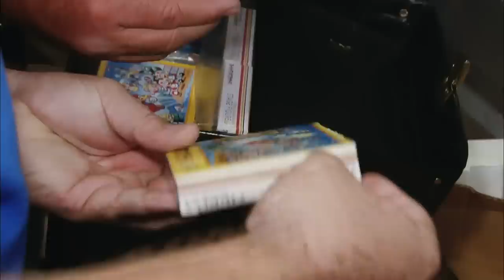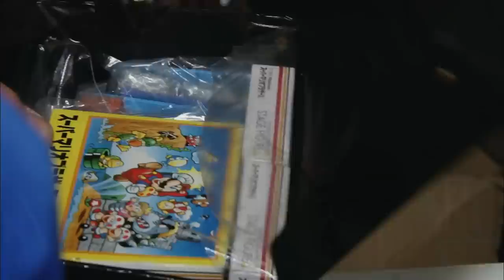Storage Wars: Biggest Surprises that Led to Major Profit | A&E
A compilation of some the biggest discoveries that led to major profit for these Storage Wars stars, including props from a famous science fiction movie franchise, a huge steering wheel from an old ship, and a vintage board game.